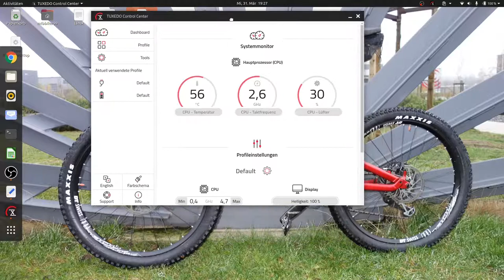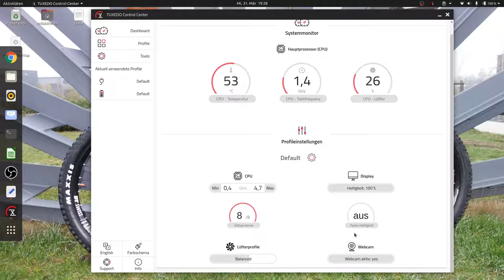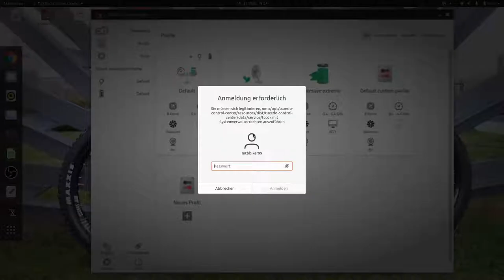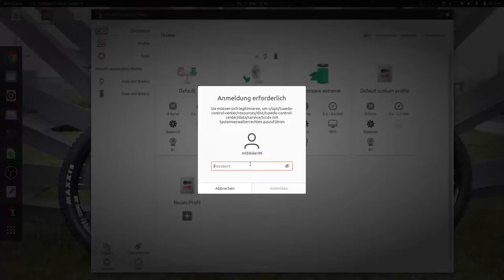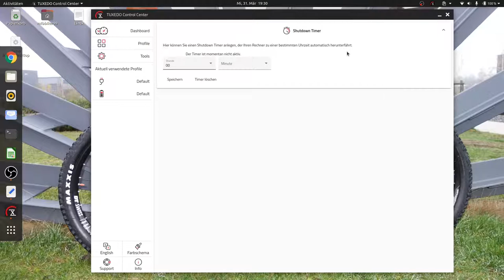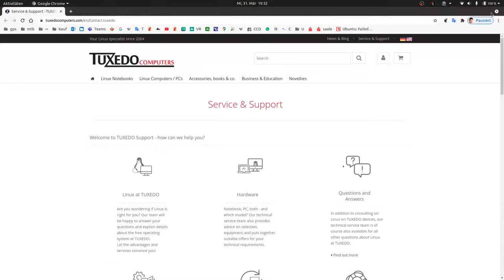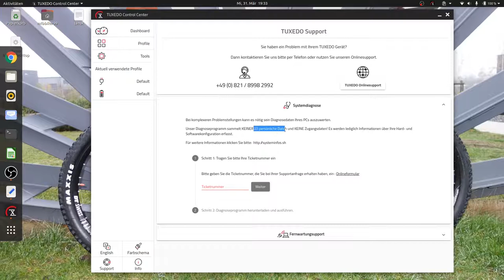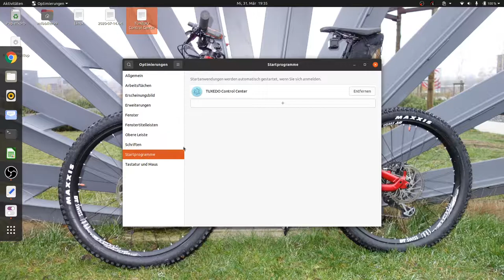TUXEDO Control Center